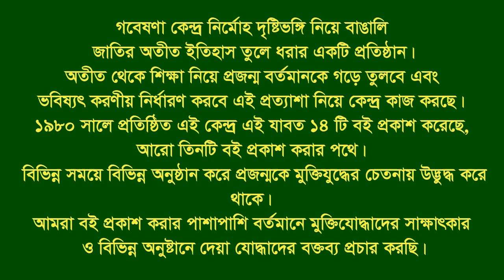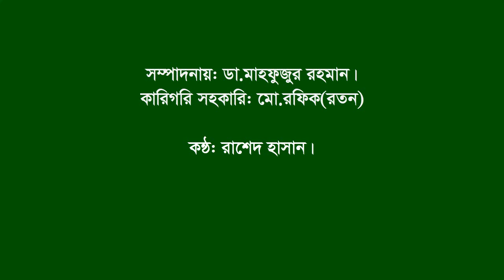Interview of Adv.Shamsul Alam. Ullahpara. Sirajgonj F Fighter.FF. Polas Danga Zoobo Sibir. Sirajgonj